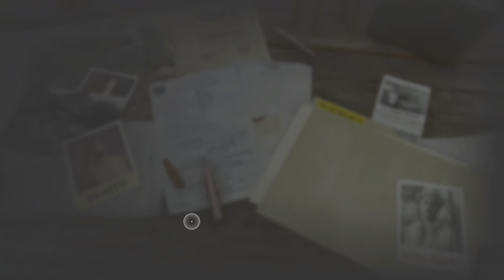Far Cry 6_15